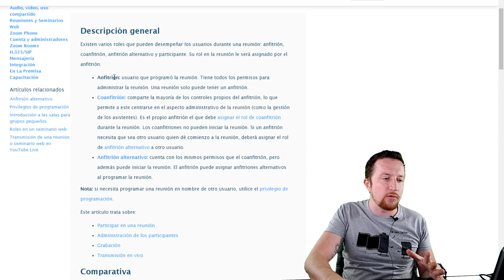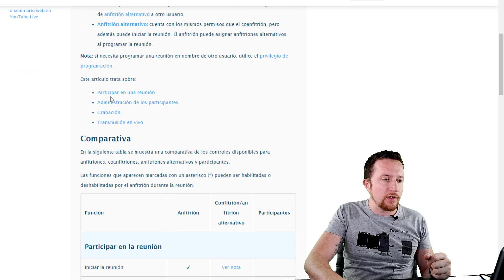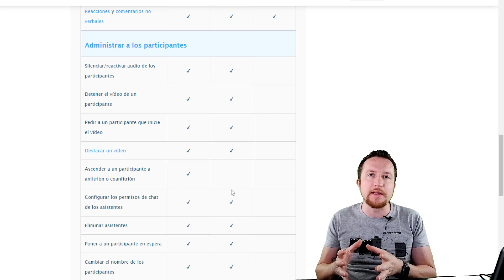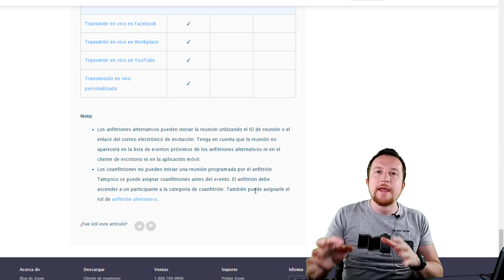🔺 COMO SER ANFITRION, CO ANFITRION EN ZOOM 😁 [EXPLICANDO LOS ROLES EN ZOOM] GRATIS 2022 🔺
En este video te explicaremos a detalle los roles de zoom y también te daremos algunos tips para ser anfitrión de sesiones ilimitadas con una cuenta gratis.